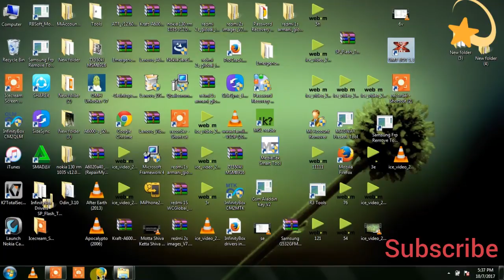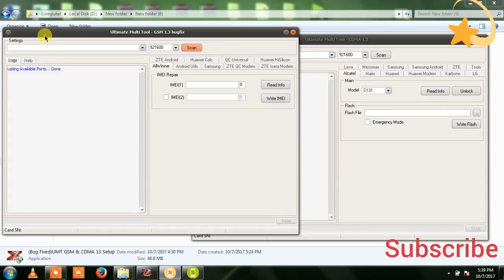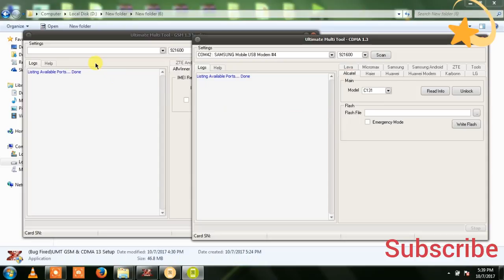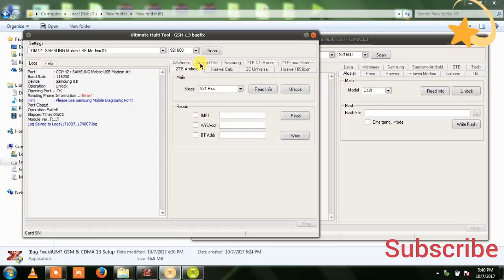Umt GSM&CDMA crack 10000%working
File download

Uni-Android Tool v2.02 Crack Full Working 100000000 %%%%%%
Password:gsm.xraxx

MI all model EDL pin point¦¦MI TP finder

Mi Account remove new tool 2017

Samsung New frp tool free (nougat support) one click unlock 10000%

Samsung J2 SM-J200  ¦¦ no service ¦¦ network  problem ¦¦ emergency calls only ¦¦ Not Registered On Network ¦¦